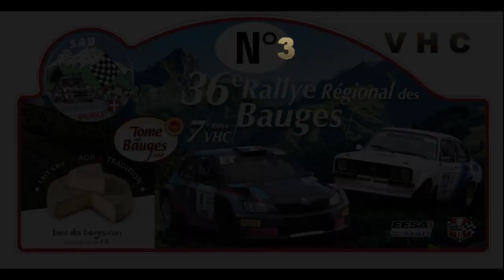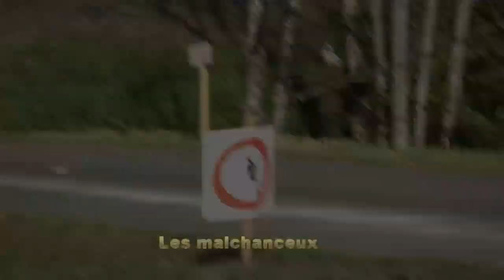Rallye des Bauges 2021 VHC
Tous les équipages VHC à l'attaque au Rallye des Bauges. Des glisses et du rapide au programme.